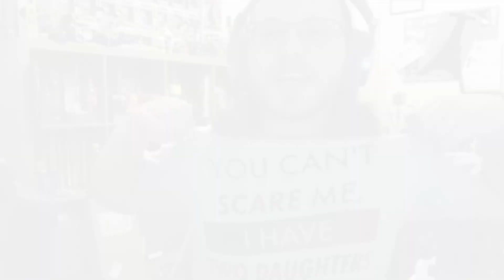RATED G EP151 | Nick Mockoviak 4.0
The great Nick Mockoviak returns to the podcast, making it his fourth solo appearance! And on this episode, Nick brings me up to speed on how life has been going as a father of two! He also talks about doing Sober October last year and a new book project that he’s a part of. We also talk about the difficulties educators face with students these days, technology in the 90’s versus now, and the state of AI art. Naturally.

Parenthood 4:01

Nick Doing Sober October 10:39

Nick’s Current Art Project 21:48

Difficulties with Students Today 29:40

Technology in the 90’s 46:10

The State of AI Art 48:17

AI Art vs Digital Art 51:18

Nick Doesn’t Miss Doing Art Shows 1:00:26

G Attends Figure Drawing Class After 20 Years 1:12:44

Seeing Progress Within Our Craft 1:20:01

The Art of Greg Ruth 1:26:03